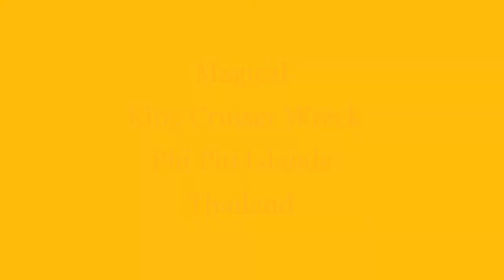Magical King Cruiser Wreck Phi Phi Islands, Thailand